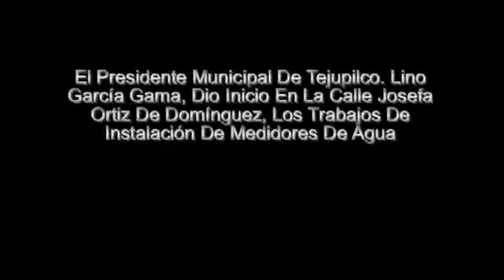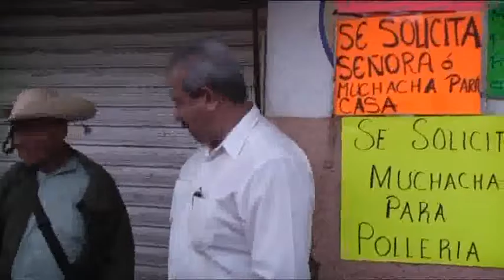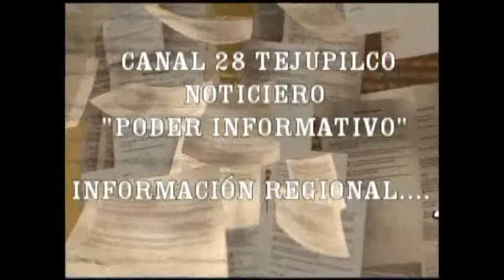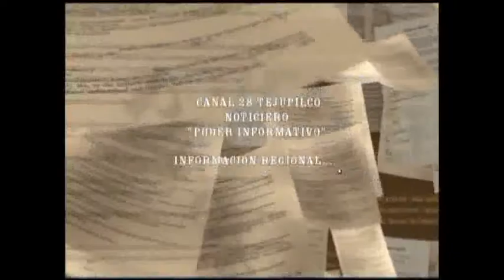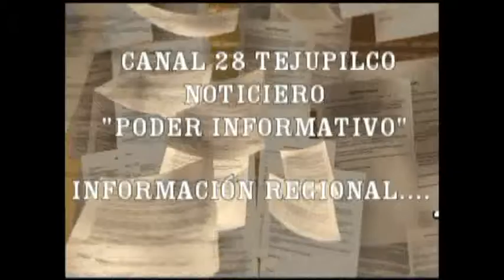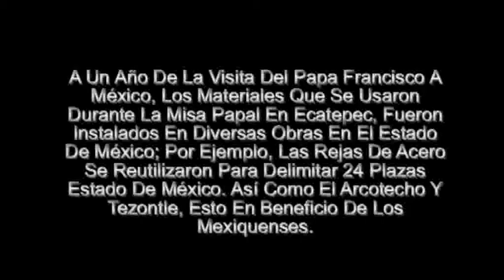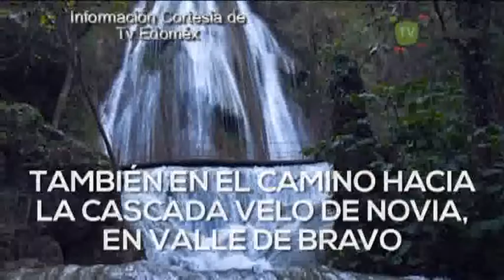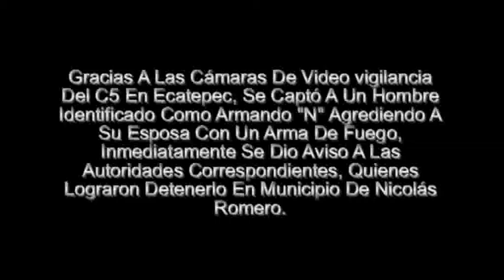CORTE INFORMATIVO 20 FEBRERO 2017